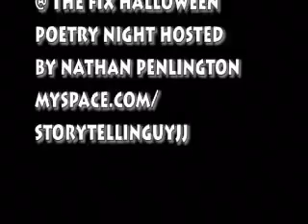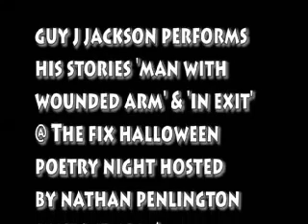Guy J Jackson peforms 'In Exit' and others at The Fix Poetry Night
spoken word performance